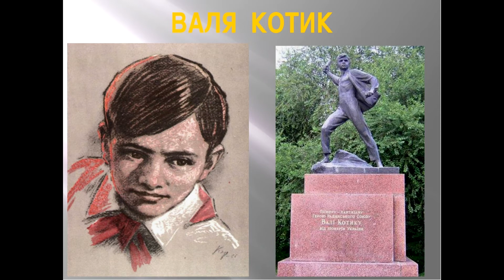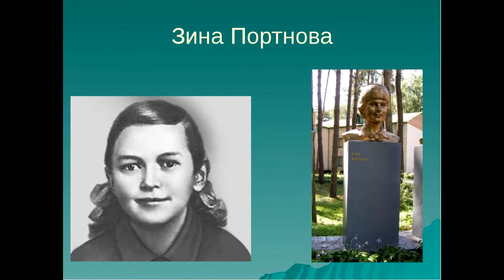"Юные герои Великой Победы"